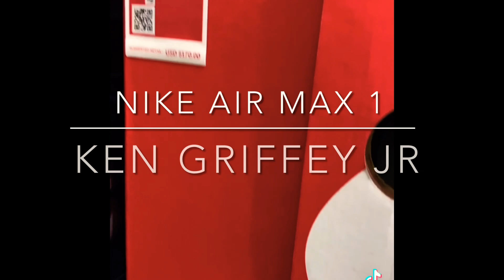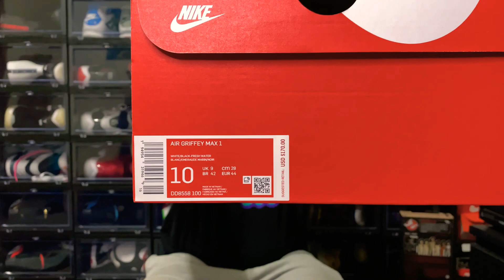Nike Air Max 1 2021 Ken Griffey Jr Review+On Feet